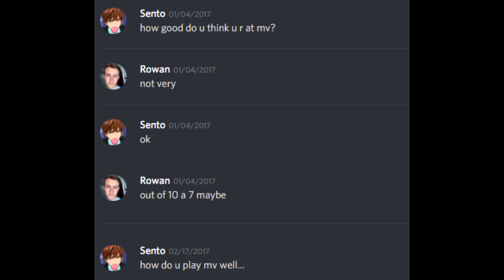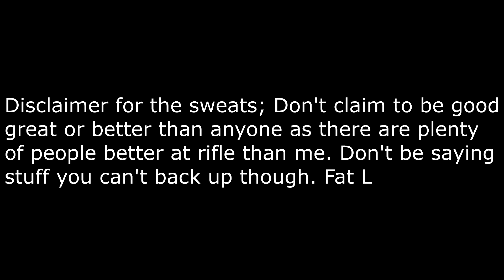IamAHacker - Crisp clean lock bois